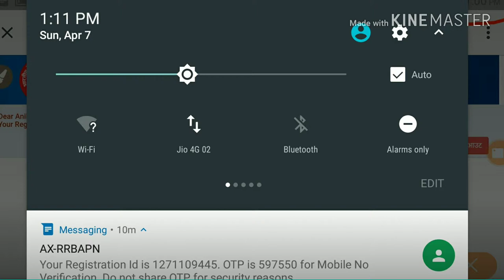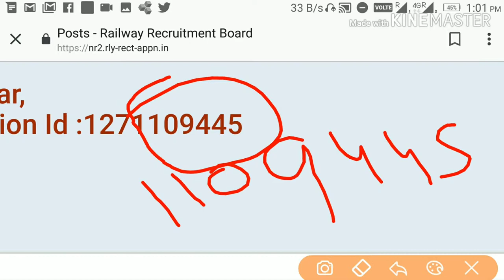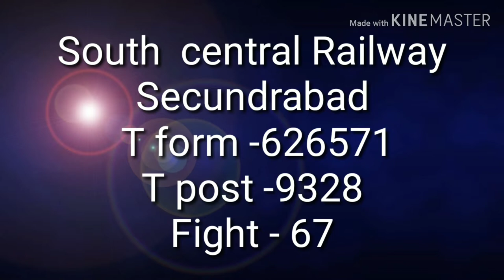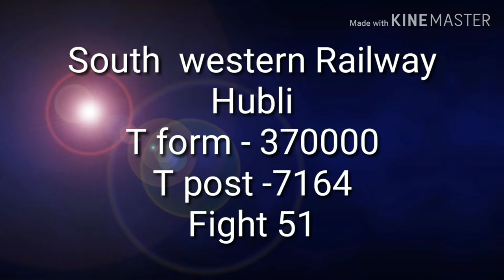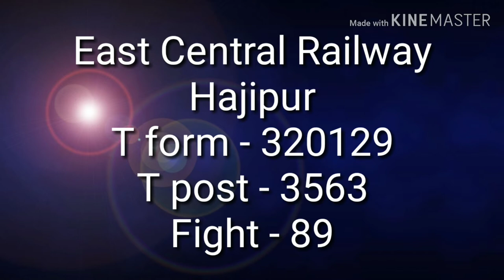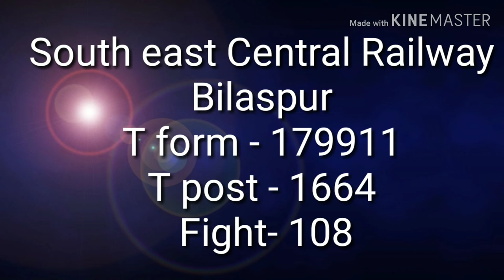Rrc group d total form fill up 2019 || with proof || Rrb group d total form fill up 2019